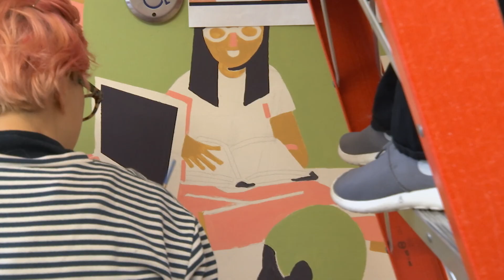Mural Painting at the Bush Art Center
Chicago-based painter and commercial artist Shelby Rodeffer, a visiting artist on campus, is painting a mural in the north entryway of the Bush Art Center.

Stop by to see the work or lend a hand. An exhibition of Rodeffer's art will be in the Bush Art Center later this semester.